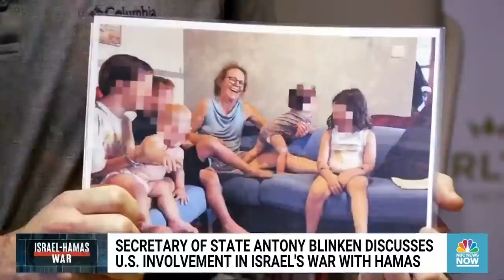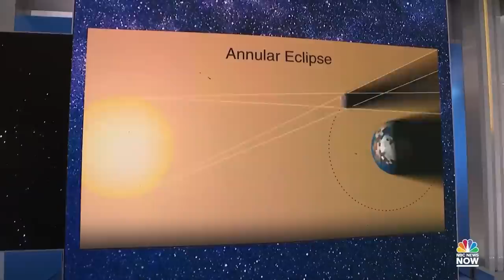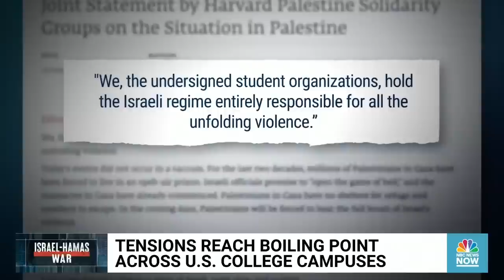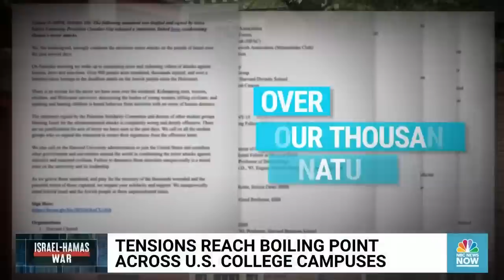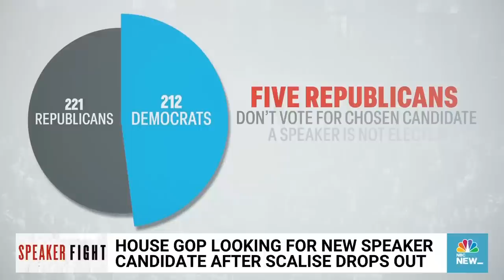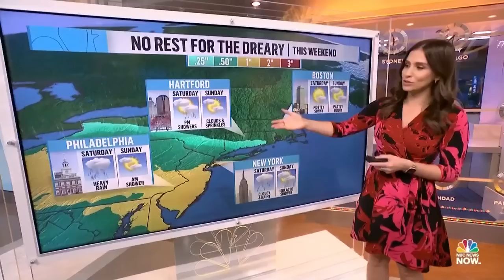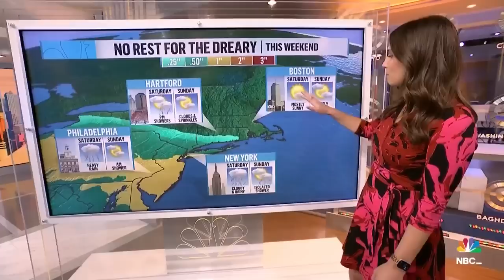Morning News NOW Full Broadcast – Oct. 13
Israel gives an evacuation order to more than one million people in Gaza, a devastating humanitarian crisis continues to unfold in Gaza City and Israeli forces gather around Gaza’s border ahead of an expected ground invasion.